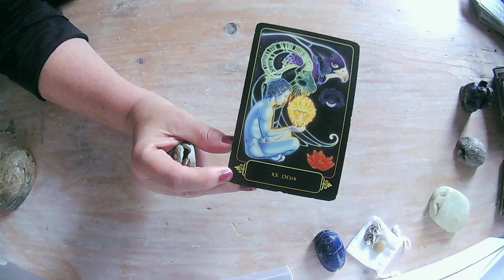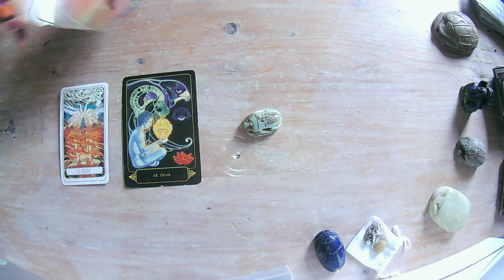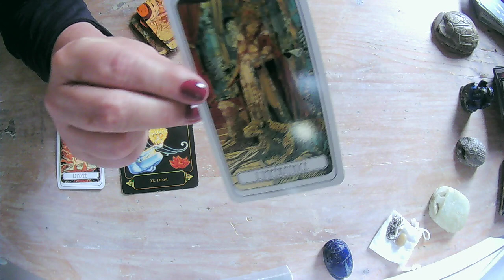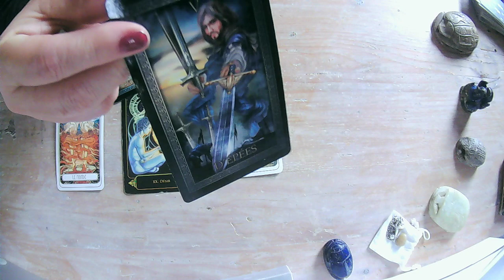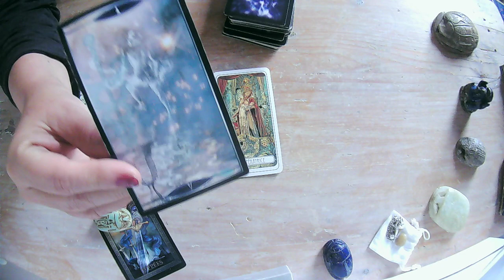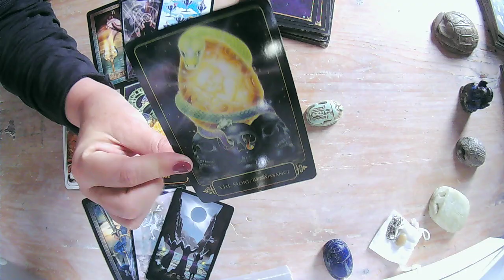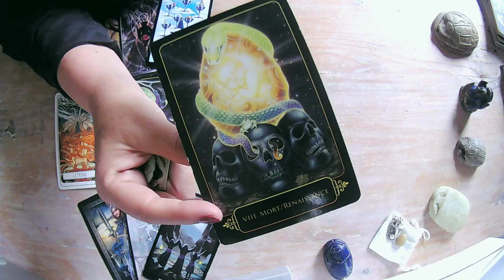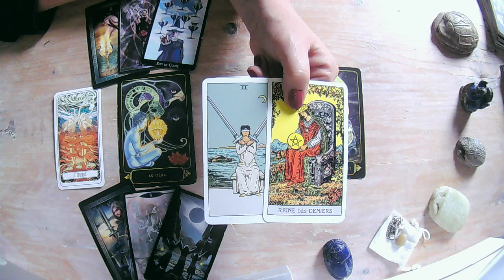♎️ BALANCE - CLÉ D'OCTOBRE - ✨ AUTRE MONDE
Pourquoi, comment mes blocages restent?
Question souvent posée.
Voici une des nombreuses réponses, à travailler si vous le souhaitez...
GARDER VOTRE LIBRE ARBITRE
VOUS SEUL POUVEZ DECIDER POUR VOTRE VIE!

Namaste